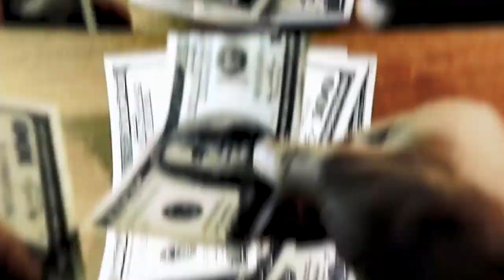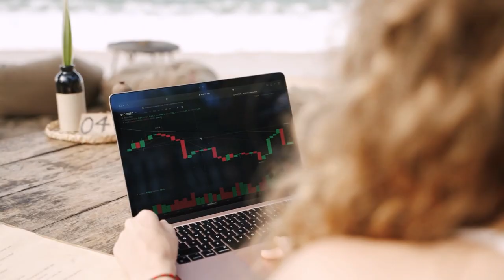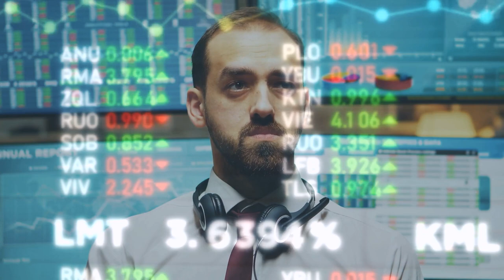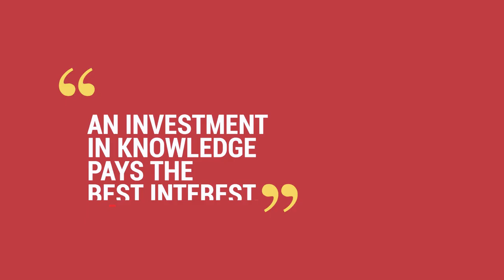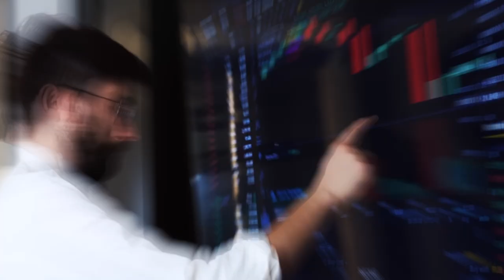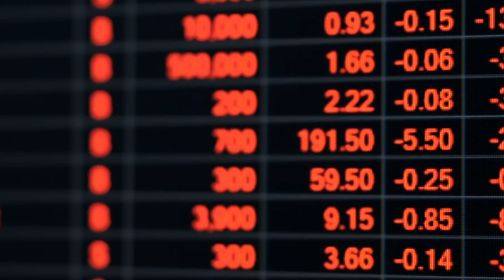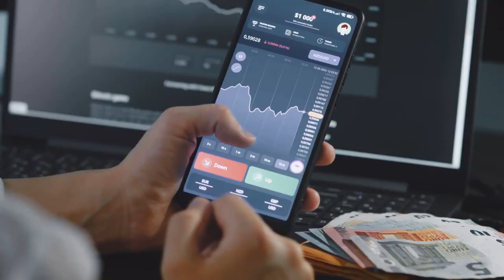5 Signs You're Ready to Start Investing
Investing isn't just a financial decision; it's a journey towards your dreams.
Are you ready to embark on this path? Our latest video dives into the 5 crucial signs that indicate you're prepared to start investing. We begin with the importance of financial stability – it's like the foundation of a house, crucial before building upwards. Next, we explore the necessity of an emergency fund, your safety net in the unpredictable world of finance. But there's more – we delve into the realms of investment knowledge and long-term goals, essential tools in your investing arsenal. And finally, we tackle the most significant aspect: your emotional readiness to handle the ups and downs of the market. This video isn't just informative; it's a guide to introspection and empowerment in the world of investing.

Join us, and let's navigate the exciting world of investing together!

Are You Ready to Invest? Discover the 5 Essential Signs!
5 Surprising Signs You're Financially Ready for Investing
Ready to Grow Your Wealth? 5 Key Signs to Start Investing
Is Investing Right for You? Uncover These 5 Telltale Signs
The Investor's Checklist: 5 Signs You're Ready to Dive In
5 Crucial Signs That Say It's Time to Start Investing
Unlock Your Investing Potential: Top 5 Readiness Indicators
Before You Invest: 5 Signs You're Financially Prepared
How To Not Miss Out on Investing – Start with Confidence!

00:00 Introduction
00:16 Sign #5: Stability
00:55 Sign #4: The Fund of All Funds
02:16 Sign #3: "Know How"
03:27 Sign #2: The Long Game
04:44 Sign #1: Emotions